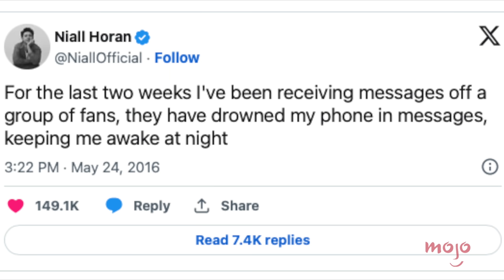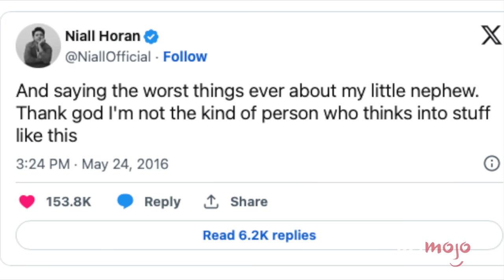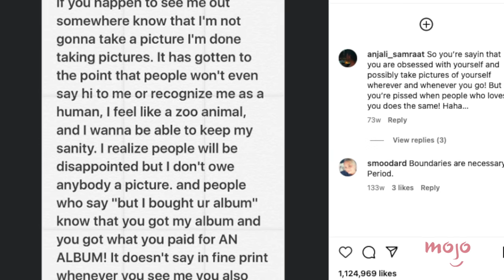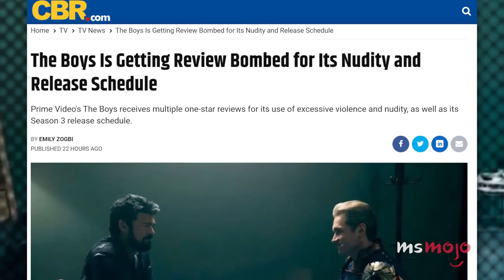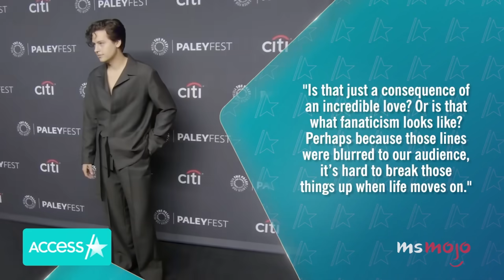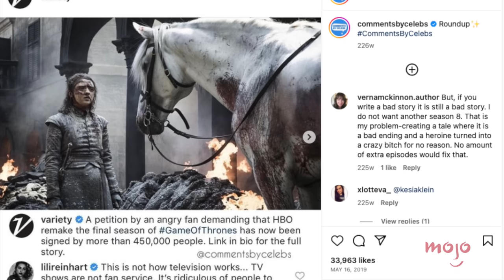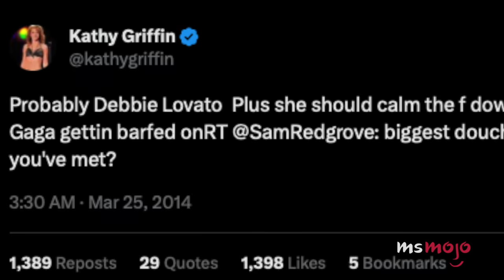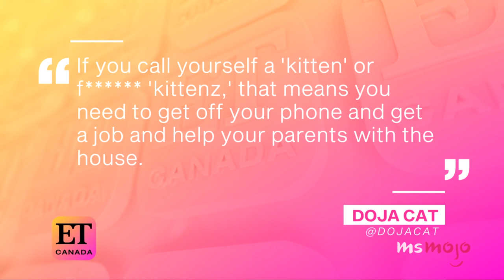Top 10 Celebrities Who Opened Up About Fan Culture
These celebs weren't afraid to open up about fan culture. Welcome to MsMojo, and today we’re looking at the stars who have detailed negative fan interactions and called out toxic fandom behavior. Our countdown includes Niall Horan, Robert Pattinson, Simon Pegg, and more! What do YOU think of fan culture? Share your two cents in the comments!